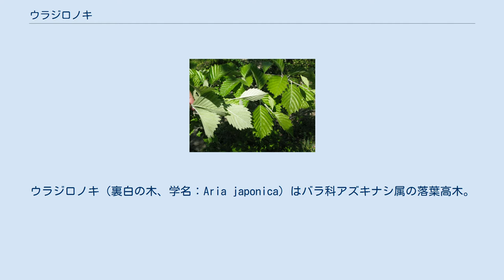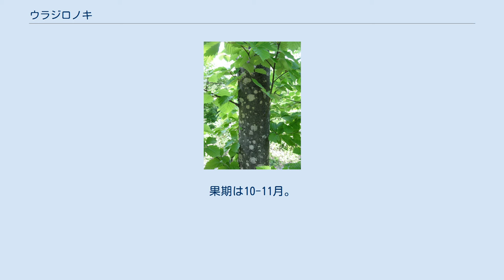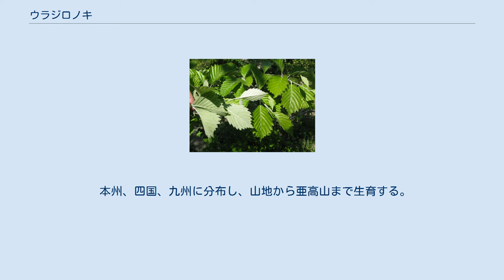ウラジロノキ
ウラジロノキ（裏白の木、学名：Aria japonica）はバラ科アズキナシ属の落葉高木。
同科のナナカマド属に含められる場合もある。
 樹高は20ｍに達する。
成木の樹皮は灰黒褐色で、老木になると鱗片状にはがれる。
若い枝は赤褐色、褐色または紅紫色で、はじめ葉裏や花序とともに白い綿毛が密生するが、のちにほぼ無毛となる。
 葉は互生し、葉身は卵円形または広倒卵形で、長さ6-12cm、幅4-9cm、先端は鈍頭または鋭頭、基部はくさび形から円形になり、縁は大型の重鋸歯がある。
葉の裏面は白い綿毛が密生し、8-11対の側脈が目立ち、ほぼ直線的に斜上し縁に達する。
葉柄は長さ1-2cmあり、白い綿毛が密生する。
枝先に複散房花序をだし、白色の花を多数つける。
花の径は1-1.5cm、小花柄は長さ5-7mmあり、白い綿毛が生える。
萼片にも白い綿毛が密生し、長さ3-4mm、花弁は円形で平開し、5枚、表面の基部に白い軟毛が生える。
雄蕊は約20個、花柱は2個あり心皮は合着する。
果実はナシ状果で長さ9-14mm、幅8-11mmの倒卵状楕円形になり、皮目が目立ち、橙色に熟す。
種子は4個あり、長さ5-8mm、幅3mmの卵状楕円形になる。
 葉の裏が白いので、ウラジロノキ（裏白の木）という。
材は器具材、薪材などに利用される。
 本州、四国、九州に分布し、山地から亜高山まで生育する。